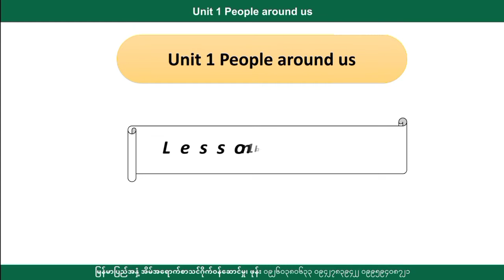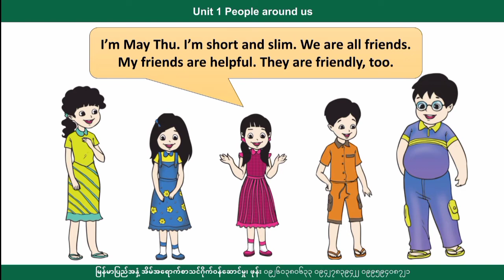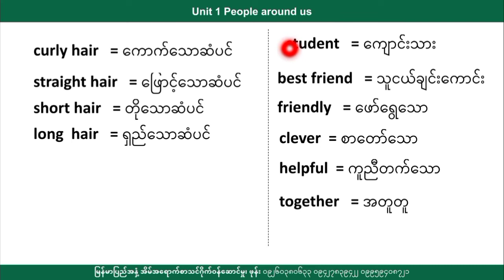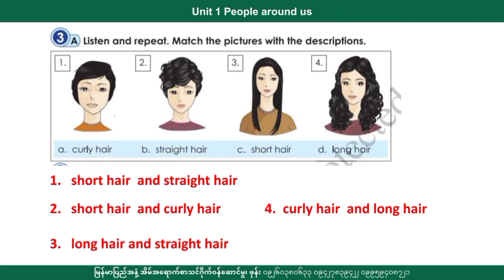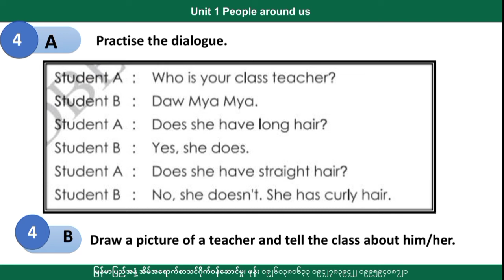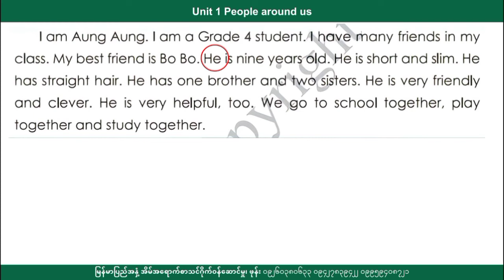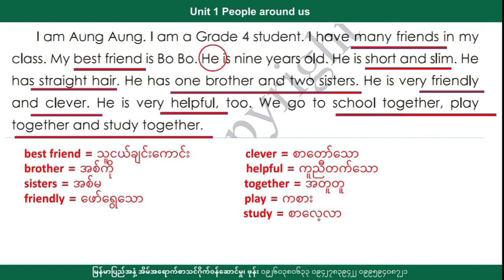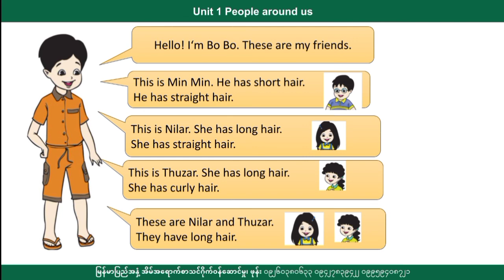[BG] Grade 4 English - Unit 1 People around us episode 2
အတန်း - Grade 4 စနစ်သစ်
ဘာသာရပ် - အင်္ဂလိပ်စာ
ခေါင်းစဥ် - Lesson-1 I am short and slim.